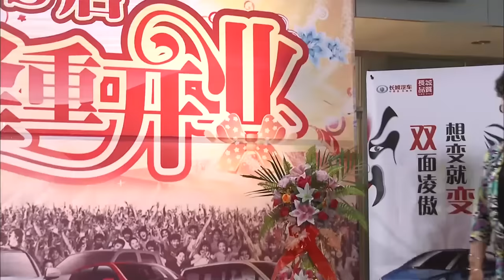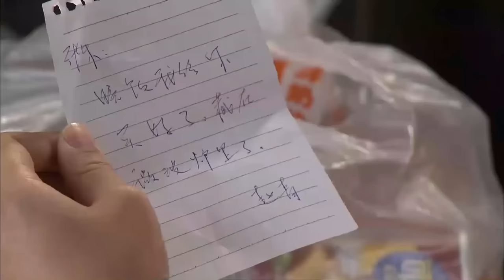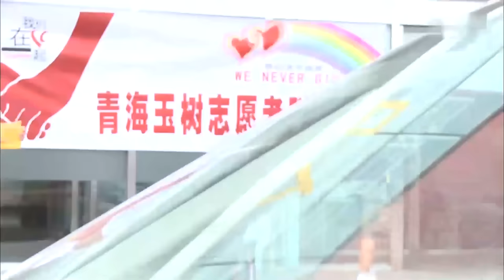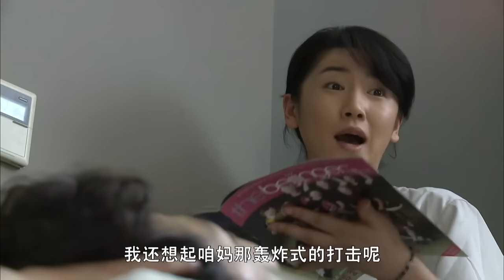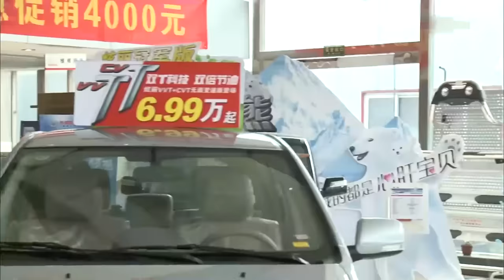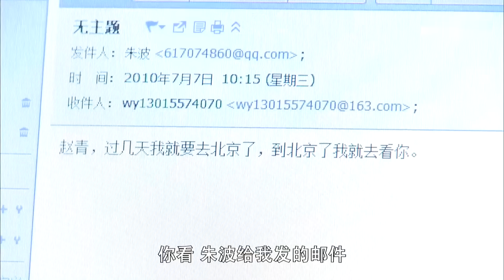私生女下海 10 | 杨幂从小与母亲相依为命，长大后发现自己竟是私生女，为了报复抛弃自己的亲爸，她和亲哥在一起！